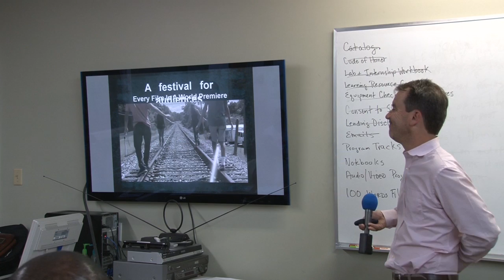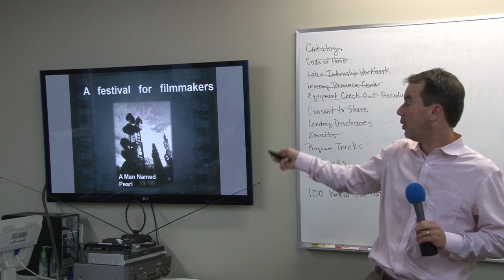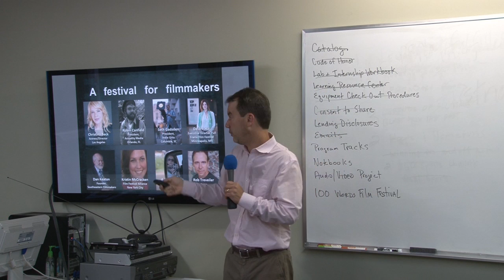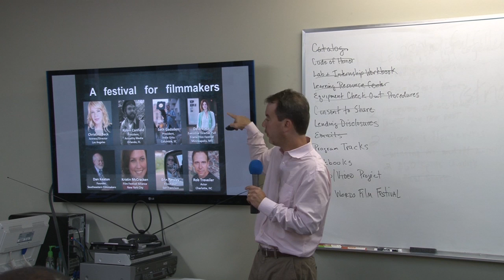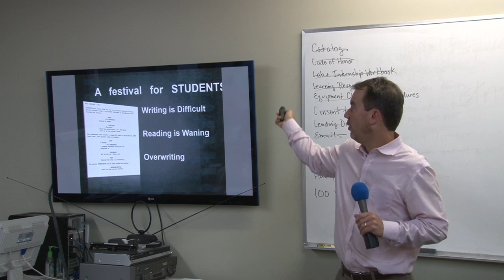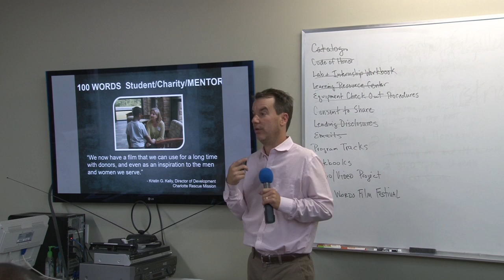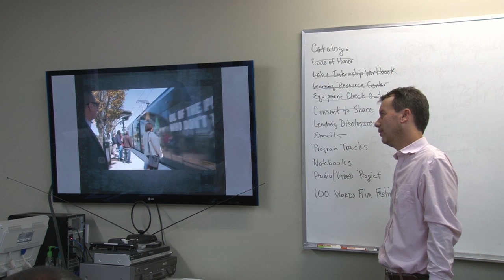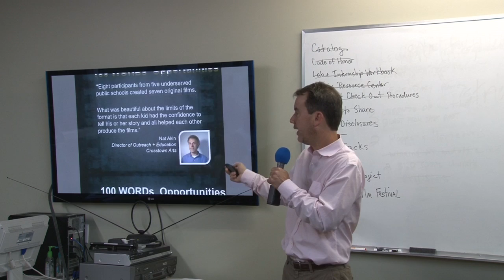100 words intro session part 2